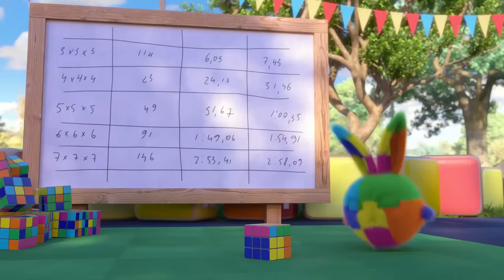Cartoons for Children | SUNNY BUNNIES - RUBIK'S CUBE | Funny Cartoons For Children